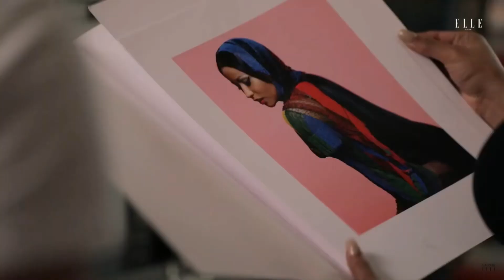Why Nicki Minaj Doesn’t Have a GRAMMYs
The GRAMMYs 2021 are coming, the Recording Academy just announced the performers lineup. GRAMMYs are iconic, yes, if you're a stan, you don't want to miss the ceremony.
But let's no forget one of their big mistake: Not giving Nicki Minaj an award. You will know why if you click on this video.